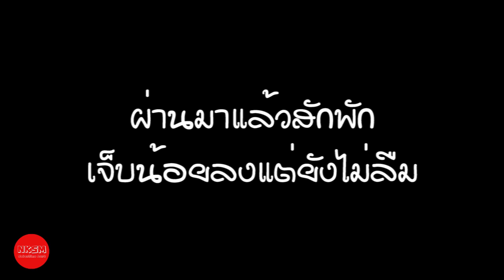3 ช่วงเวลาของคนอกหัก ที่มักต้องเจอ by Nakashima Mark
3 ช่วงเวลาของคนอกหัก ที่มักต้องเจอ by Nakashima Mark

กด Like
กด Share